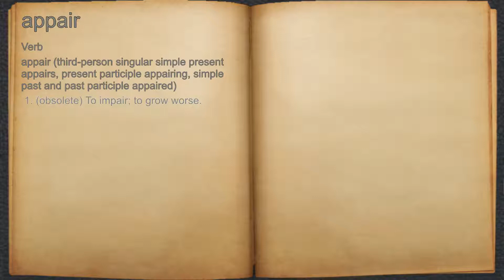What does appair mean?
A spoken definition of appair.

Intro Sound:
Typewriter - Tamskp